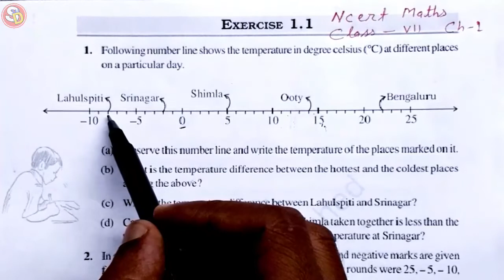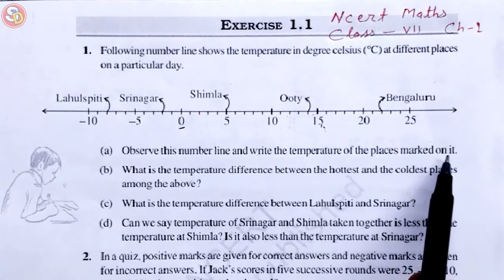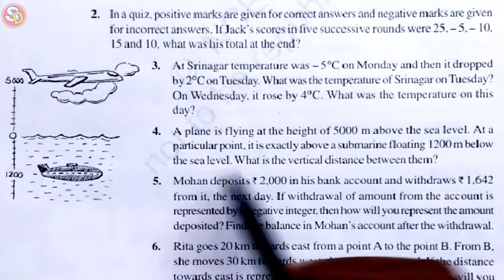Q (1 to 5) Ex 1.1 Ncert Maths Solution Class 7 Ch 1 Integers Saraswati Shishu Vidya Mandir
नमस्कार
बच्चों इस विडियो में Class 7 Ncert Maths Ex 1.1 को Solve किया गया है। आप सभी इस विडियो को ध्यान पूर्वक देखकर समझें और उसे Revise भी करें ।